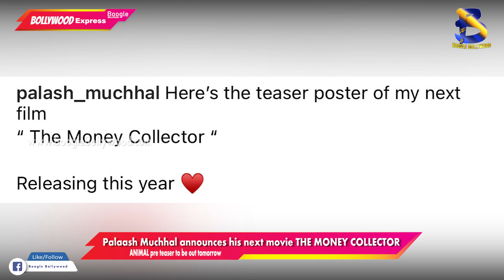Palaash Muchhal announces his next movie THE MONEY COLLECTOR | Boogle Bollywood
Copyrights@BoogleBollywood